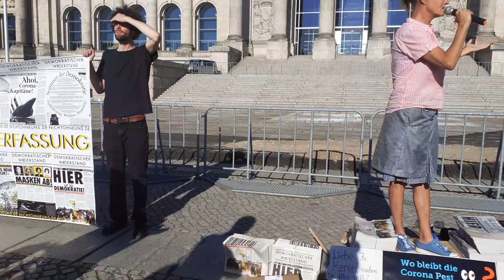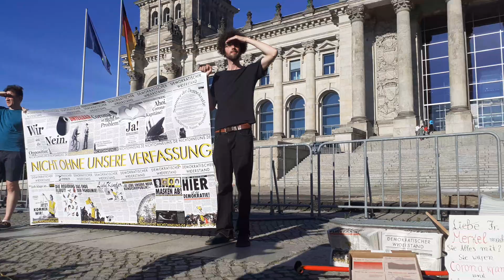Nicht ohne unsere Verfassung, Alexandra Motschmann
Veranstaltung vom Demokratischen Widerstand
"Nicht ohne unsere Verfassung"
31.Juli, vor dem Bundestag
Redebeitrag von Alexandra Motschmann aus München